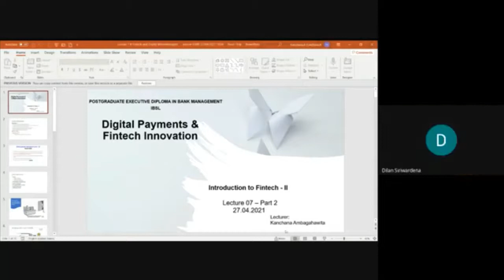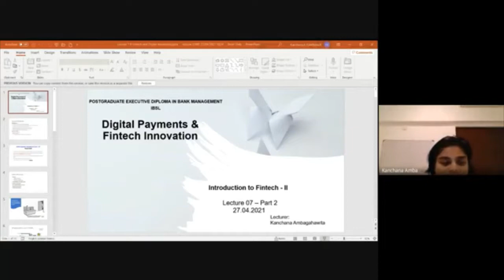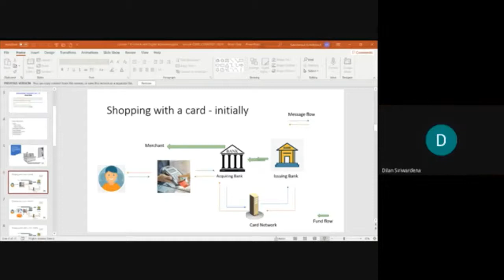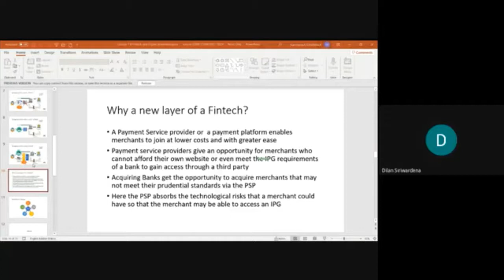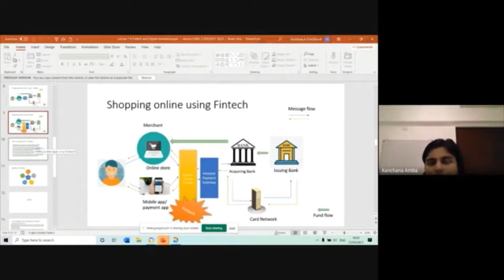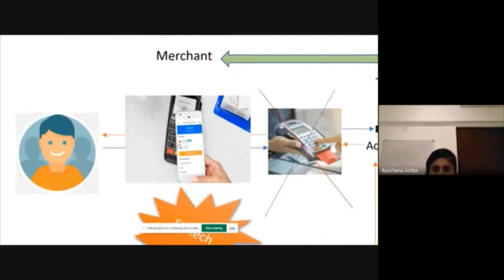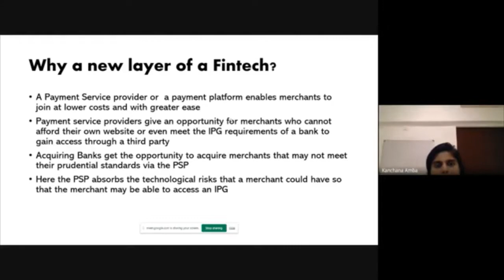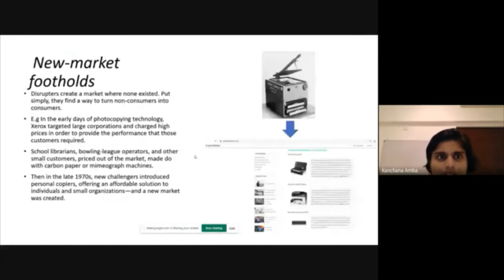PGEDBM 20 DPFI 27 04 2021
Postgraduate Executive Diploma in Bank Management
(Digital Payments & Fintech Innovation)
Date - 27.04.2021